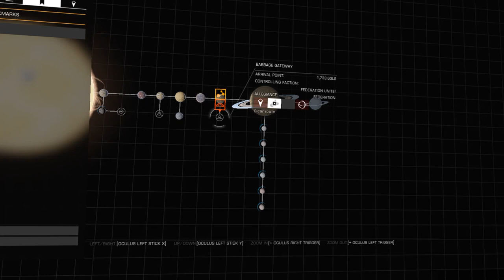Elite Dangerous: Jameson Crash Site - Raw Material Gathering - EP0258